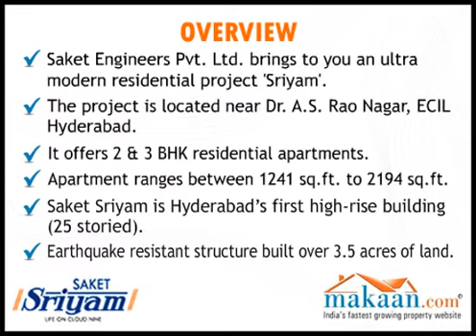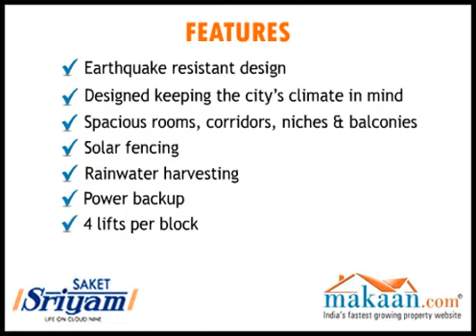Saket Sriyam, ECIL, Hyderabad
Saket Engineers Pvt. Ltd. brings to you an ultra modern residential project
'Sriyam'.
The project is located Near Dr A.S Rao Nagar, ECIL, Hyderabad.
It offers 2 & 3 BHK residential apartments.
Apartment ranges between 1241 sq. ft. to 2194 sq. ft.
Saket Sriyam is Hyderabad's first high-rise building with 25 storied.
Earthquake resistant structure built over 3.5 acres of land.